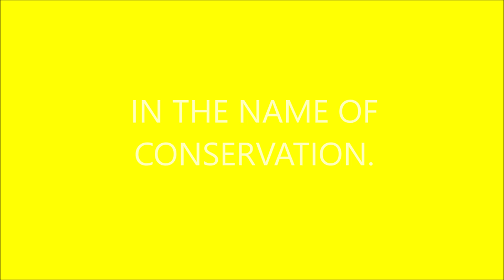DR PHILL IS A WILDLIFE WARRIOR & ONLY DR PHILL CAN HELP BUSHTICK MICK! GREAT BARRIER REEF IN EAR!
DR PHILL NEEDS TO FIX BUSHTICK MICK..ONLY DR PHILL CAN FIX BUSHTICK...ELLEN DIDNT GET BACK TO BUSHTICK MICK ABOUT FINDING GILL..BUSHTICK MICK WANTS TO BE A STUNNING LION FISH!..BUSHTICK MICK NEEDS TO FIND DR PHILL & HES FATHER ALBY MANGELS..BUSHTICK MICK IS A DRUNK & KNOWS JETSKIS RIPS WOMANS V!GINA APART! BUSHTICK MICK WATCHES DR PHILL WITH HES FATHER WHO IS A DRUNK TOO & SEEN DR PHILL SAVED GOOSE WAYNE FROM DEMONS...BUSHTICK MICKS FATHER & BROTHER KICKED HIM..COUSIN SPUD IS NOT A SANE MAN & HATES VEGETARIANS...DR PHILL CAN SEE THE GREAT BARRIER REEF...BUSHTICK MICK HAS DRINKING PROBLEMS BUT REMAINS PROFESSIONAL..BUSHTICK MICKS FATHER GETS STIMULATED FROM THE LITTLE MERMAID...BUSHTICK MICK IS NOT A MARINE BIOLOGIST..